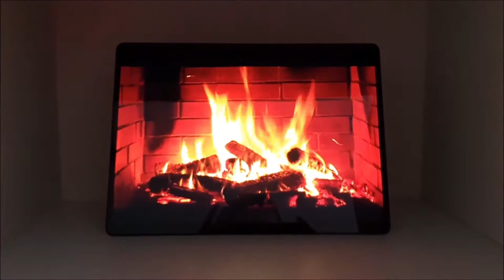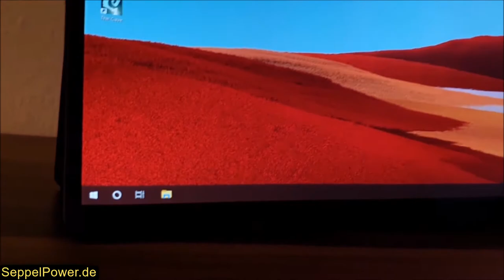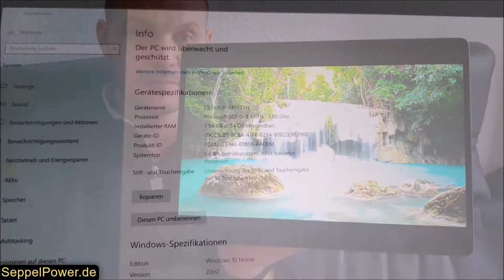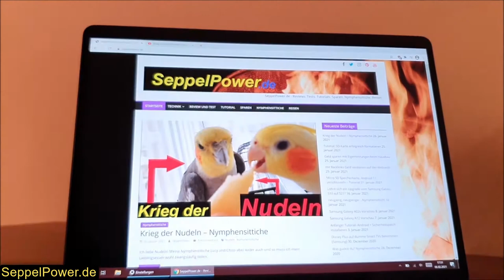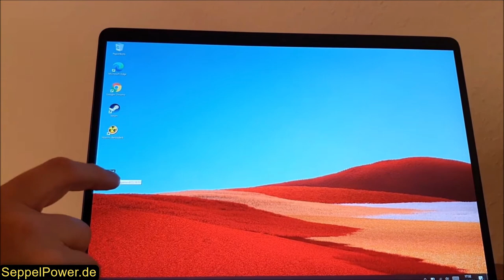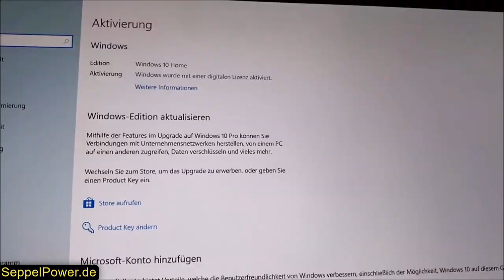das hybride Microsoft Surface Pro X im Test | SeppelPower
*Microsoft Surface Pro X (8GB RAM, 128GB)

Das hybride Microsoft Surface Pro X im Test.

Was mir gefallen hat:
+fantastische Stereo Lautsprecher
+großes schönes Display
+gute Akku-Leistung
+Tastatur sehr einfach anzuschließen dank Magnetismus
+Ladekabel sehr einfach anzuschließen dank Magnetismus
+gute Front und Hauptkamera
+überhaupt keine Kühler-Geräusche, aber in Klammern, weil es jedes Tablet hat

Was ich neutrale sehe:
+Gewicht noch im grünen Bereich
+Performance der CPU und des Arbeitsspeichers nicht herausragend, aber im Mittelfeld
+Ladekabel leider kein USB-Typ C Anschluss, sondern Microsoft "Eigenwerk"
+persönlicher Geschmack: ich bin kein Freund von Windows 10 für Tablets, also in Sachen Touch Steuerung; Bevorzugung Android, hier Samsung Galaxy Tab S5e

Was mir nicht gefallen hat:
+Windows 10 Home unter ARM: Nachteile siehe folgende Seiten:
+Gerät in der Anschaffung sehr teuer. Grundausstattung sehr mager. +Höchste Ausstattung fast doppelt so teuer
+Tastatur nur mit hohem Aufpreis

Für ein Abo von euch bin ich immer dankbar ;-)